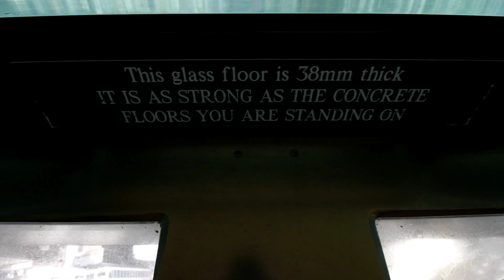NEW ZEALAND PART 3!-220 METERS UP!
This is part three of my new zealand trip back in december.